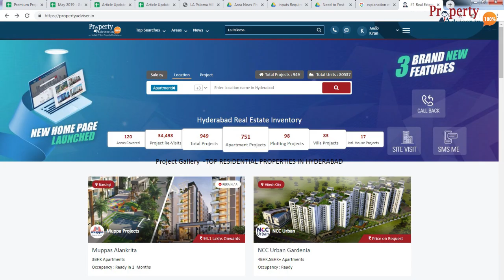EIPL LA Paloma – Luxury Villas in Mokila, Hyderabad [Watch Project Transformation]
If you are looking to buy Luxuryvillas in Hyderabad with world-class Amenities away from the hustle-bustle of city to lead a calm, comfortable and luxurious life, then once you check for EIPLLAPALOMA, Fully Gated Community Villas project in Mokila, beside Sankarapalli – Hyderabad Road easily connecting to Outer Ring Road and other part of city.

Villa is G+1 3 BHK with Unit size ranging from 3890 – 3910 sq. ft and Aesthetically designed, this villa project provides all amenities like Swimming Pool, Yoga & Meditation Hall, Gym/Fitness Centre, Table Tennis, Book Library, Basket Ball court, Badminton / Shuttle court, Volleyball Court, Multipurpose Hall, Aerobics Room, Snooker Table, Squash Court, Amphi Theatre, Party lawn and so on to make sure you don’t have to compromise with your relaxation and comfortability.

LA PALOMA Villas proximity to some of Important Places:

• Wipro Gopanpally in 16 km
• Continental Hospital in 19 km
• Lingampally MMTS Station in 20 km
• Gachibowli Financial District in 20 km
• Hi-tech City in 28 km
• Inorbit Mall in 29 km
• Rajiv Gandhi International Airport in 46 km